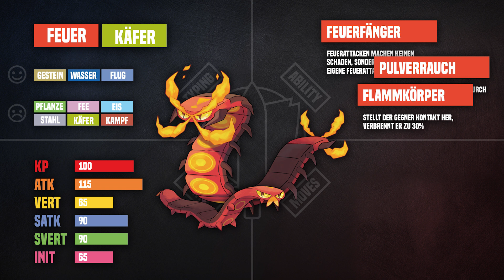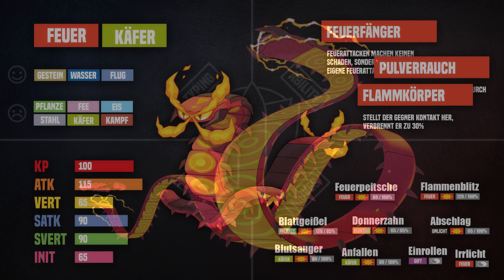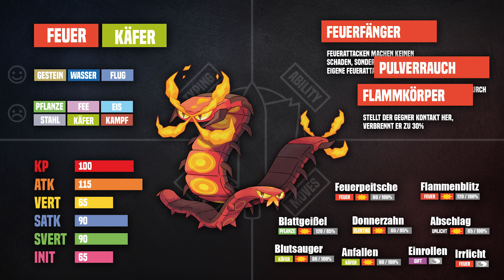► "Neues" Pokemon: Infernopod | Analyse mit ElektechN9ne [ Pokemon Schwert + Schild ]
Den wunderschönsten aller Tage wünsche ich euch!

Weiter gehts! Wir sprechen in dieser Videoreihe ausführlich über alle Informationen zu den neuen Pokemon aus Schwert und Schild! Wir analysieren ihre Typen, Werte, Fähigkeiten und die Auswahl der Attacken die sie beherrschen und geben einen groben Einblick in ihr Potenzial.

Heute geht es um Infernopod! Ich wünsche euch viel Spaß und freue mich wie immer über eure Unterstützung!

Die Hintergrundmusik ist vom sehr begabten Künstler Mikel, der mir erlaubt hat sie zu nutzen, wofür ich sehr dankbar bin!

This video is owned by Tabasco TV.